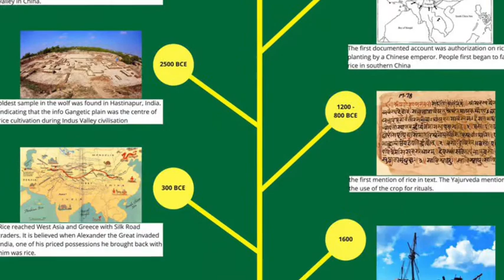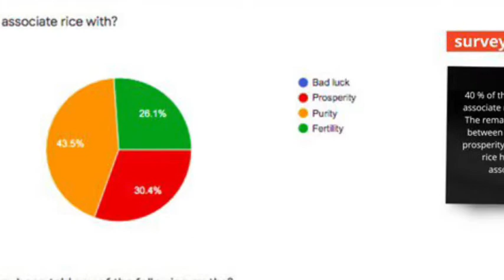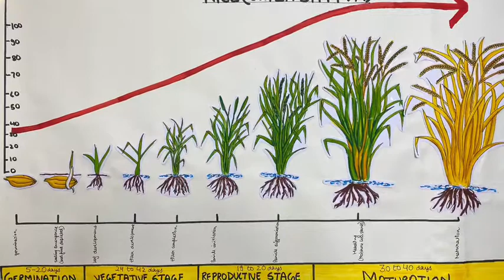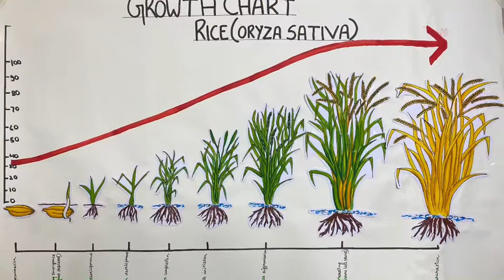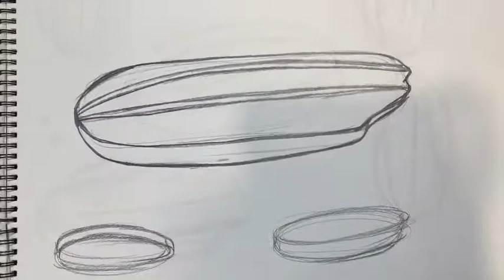Culmination Phase 2 | Capstone 2020-21